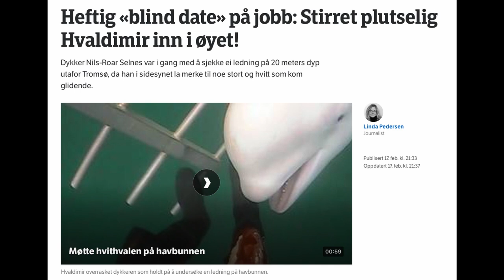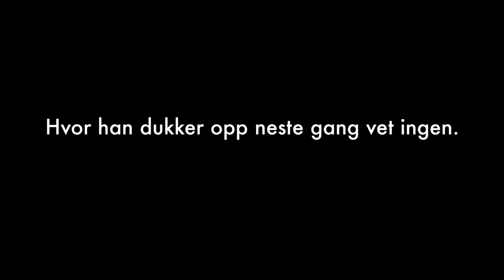WeDive meets Hvaldimir (The runaway beluga whale)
Hvaldimir is a beluga whale which was discovered in Finnmark Northern Norway in April 2019. He was wearing a harness and appeared to be trained. Some say he is trained by the russian army, and some claim that he most likely has been used for therapy. He has wandered around Northern Norway since then and we had the opportunity to free dive with him when he was observed near Flakstadvåg, Senja.